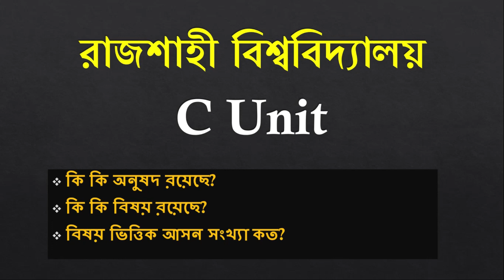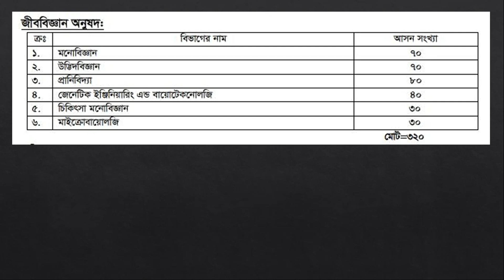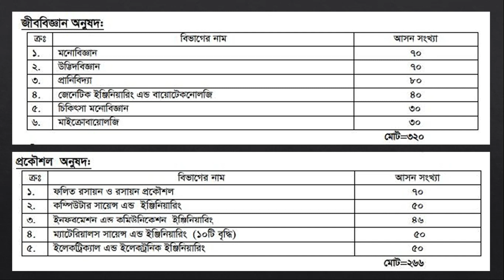Rajshahi University C Unit Subject List || RU C Unit Number Of Seats || রাবি সি ইউনিট সাবজেক্ট সমূহ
Rajshahi University C Unit Admission Test Subject List? What faculties are there? Subject based number of seats Ru || রাজশাহী বিশ্ববিদ্যালয় সি ইউনিট এ কি কি বিষয় রয়েছে ।। কি কি অনুষদ রয়েছে ।। বিষয় ভিত্তিক আসন সংখ্যা রাবি || RU C Unit Subject List || Thank you.